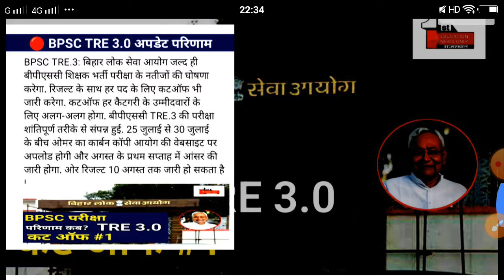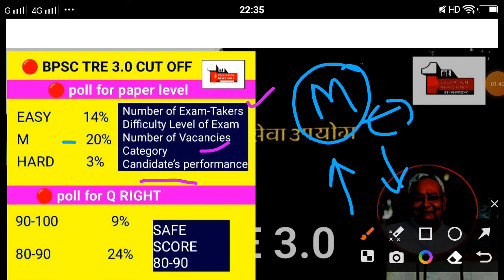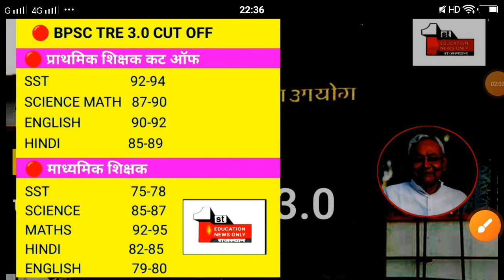bpsc tre 3.0 latest news today | bpsc tre 3.0 cut off 6 to 8 | 24 july 2024 | ENO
bpsc tre 3.0 cut off 6-8,
bpsc tre 3.0 cut off 6 to 8 maths and science,
bpsc tre 3.0 cut off naveen sir,
bpsc tre 3.0 cut off prt,
bpsc tre 3.0 cut off 6 to 8 hindi,
bpsc tre 3.0 cut off 1 to 5 2024,
bpsc tre 3.0 cut off 6 to 8 english,
bpsc tre 3.0 cut off 6 to 8 social science

bpsc tre 3.0 latest news 1 to 5 cut off

: CHANNEL TAGS:-

____________________________________________j